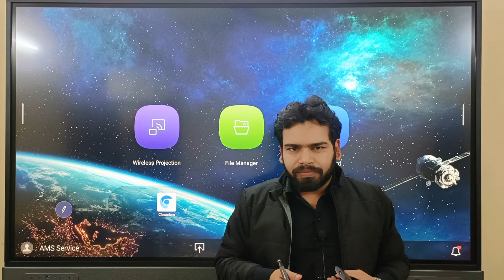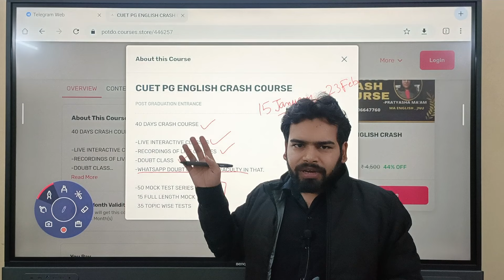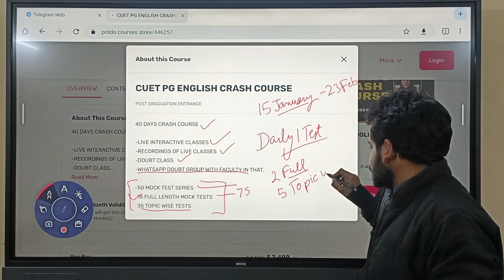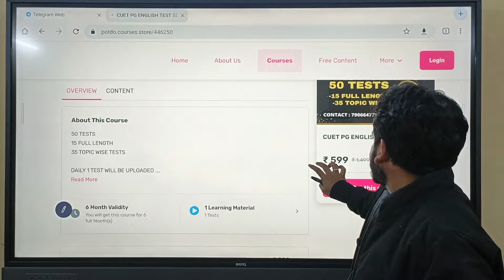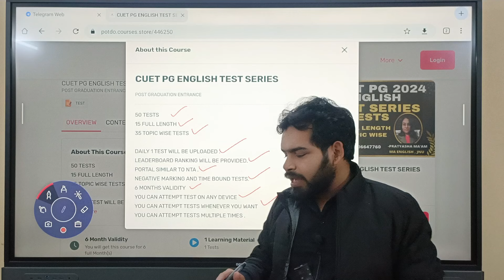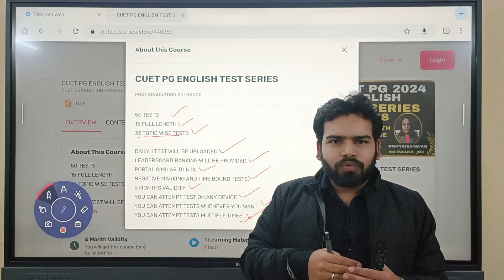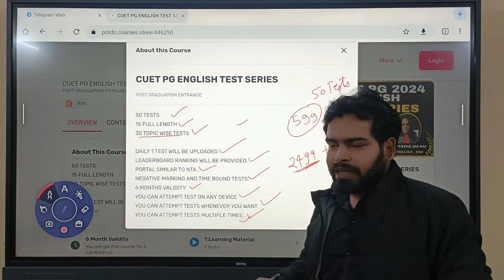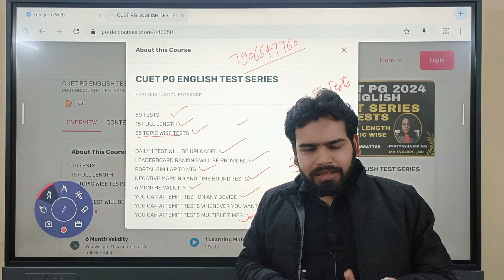CUET PG ENGLISH CRASH COURSE AND TEST SERIES🔥CUET PG ENGLISH COMPLETE PREPARATION BY JNU TEACHER 🔥DU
LINK TO ENROL IN CRASH COURSE OF CUET PG ENGLISH

LINK TO ENROL IN TEST SERIES OF CUET PG ENGLISH

CUET PG ENGLISH
cuet cuethindi
CUETMAHISTORY
cuetMAHISTORY
CUETMAH
MAHISTORYSYLLABUS
MAFORJNU
BHUMA
BHUADMISSIONS
JNUMAH
MAHISTORYSYLLABUS
MAHISTORYIMPORTANTBOOKS
MAHISTORYEXAM
MAHINDI
JNUMAHINDI